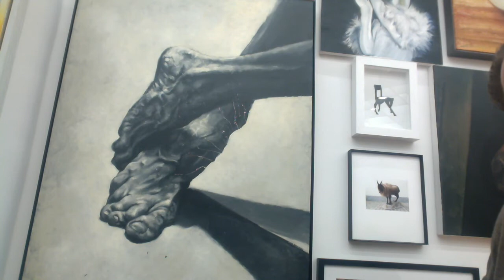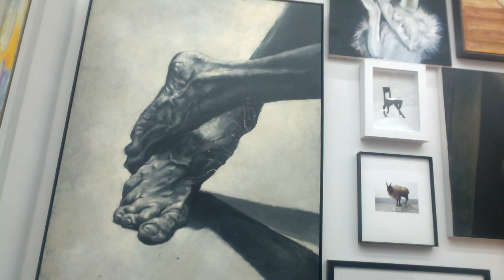Paolo Troilo Interview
I have interviewed some oof the participating artists form the charity auction and we talked about them, their work, their donation and what's up for them next.